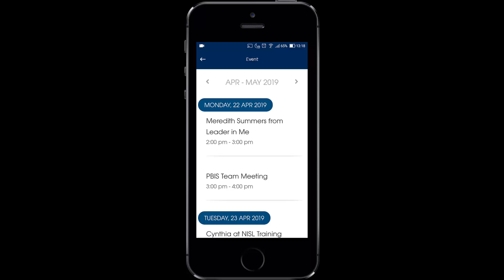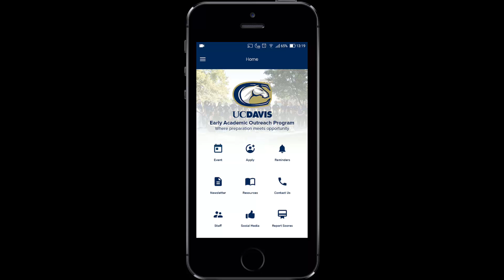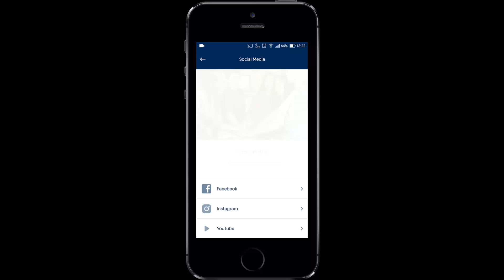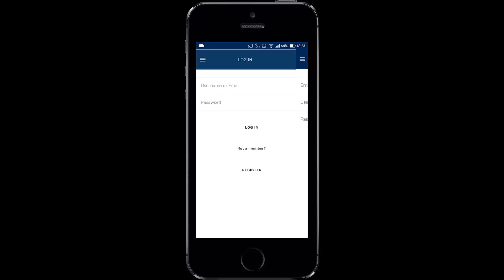Early Academic Outreach Program App